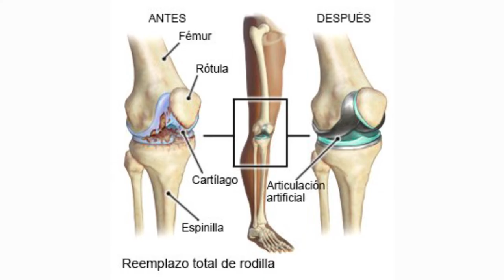Prótesis de cadera y rodilla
👨‍⚕👩‍⚕Un estudio de la universidad de Edimburgo reveló que el 15% de los pacientes que sufren enfermedad degenerativa de cadera o rodilla presentan una calidad de vida denominada "peor que la muerte". Esta condición se suele revertir luego de la Artroplastia, obteniendo mejores resultados cuanto más temprano se realice la operación.

👉 Para programar consultas virtuales o presenciales ingresá a o comunicate al 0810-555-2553 de lunes a viernes de 8 a 20hs.